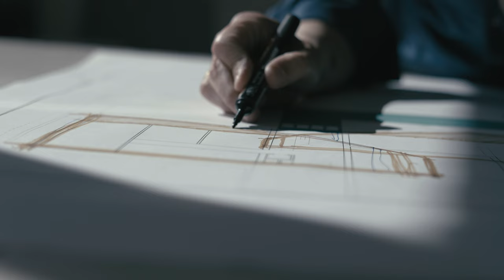Manuel Ruiz Moriche - ARK Architects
Architecture is a built idea. A global solution combining nature, materials, experience, and passion for architecture.